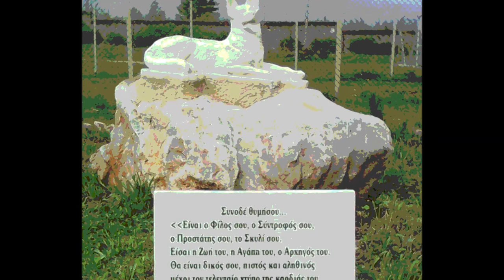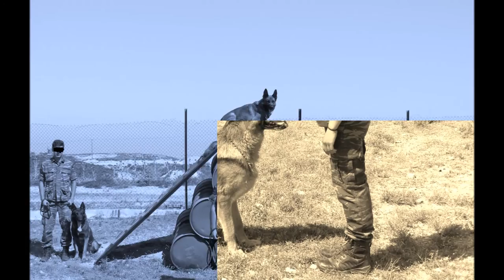Army National Guard ( Armed Force) K9 ELLAS German Shepherd Dog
ΑΦΙΕΡΩΜΑ

για σενα Παναγιωτη